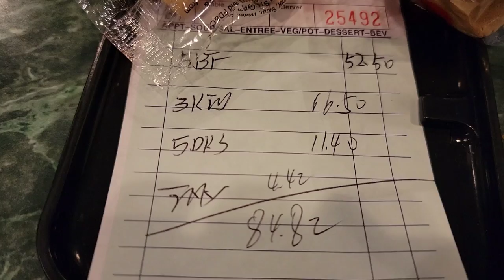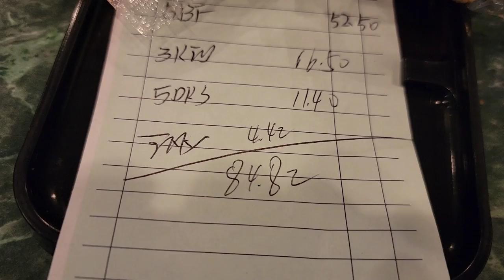Qhia Tiam Mej Koob Sawv Kev